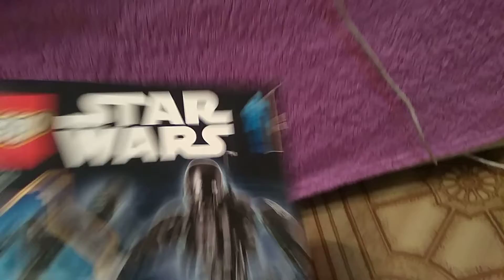Трейлер Star Wars Дроид